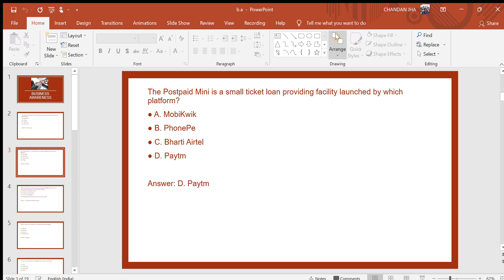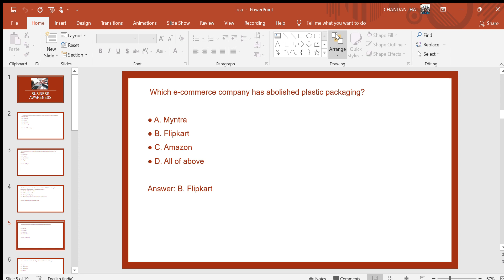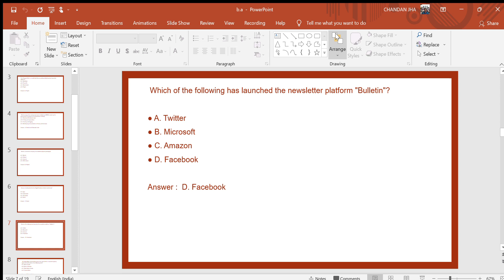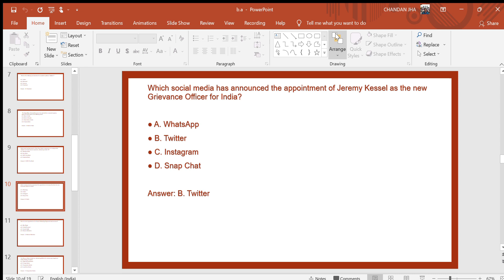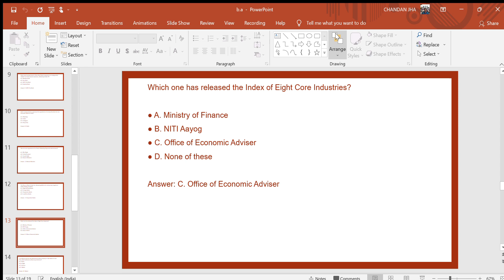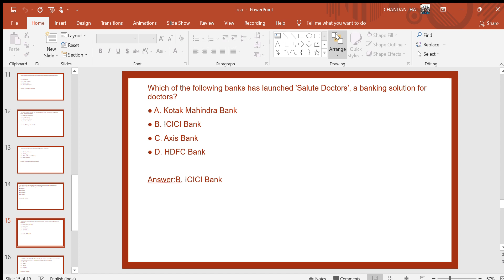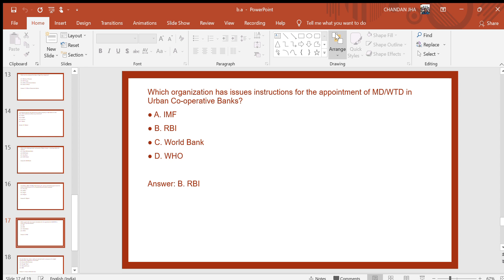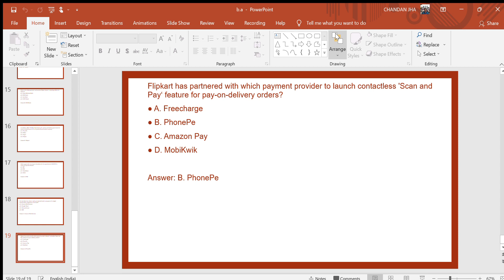Business awareness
for upcoming DU entrence exam